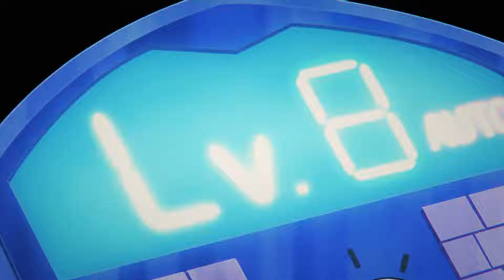INAZUMA ELEVEN「 AMV 」- FUBUKI SHIROU TRIBUTE ! (V2)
Program To Edit: Sony Vegas

NOTE: This high quality edited video composes different scenes from several different scenes of Inazuma Eleven and non-profit. Thanks to the Animation Developers! Yepp Provides Unique value in this AMV by Editing Videos Using multiple Scenes from Different Animations To Create Something Totally Unique.